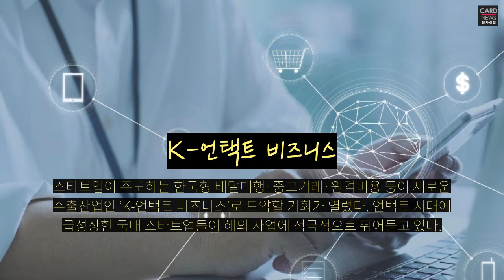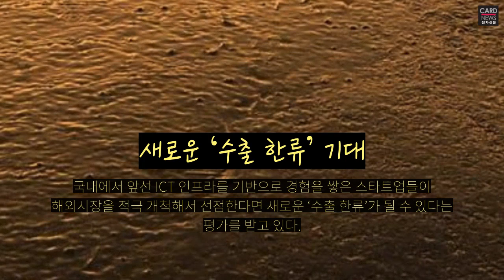K-배달·중고거래·의료, 해외로 진격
국내 온·오프라인연계(O2O) 플랫폼 사업자들이 해외 사업에서 성과를 내고 있다. 비대면 시대에 국내에서 축적한 사업 경험을 무기로 적극적인 해외시장 공략에 나선 결과다.